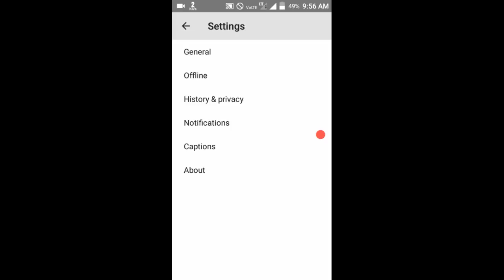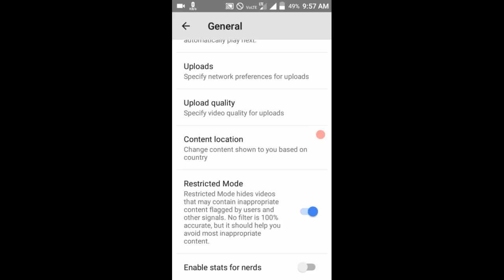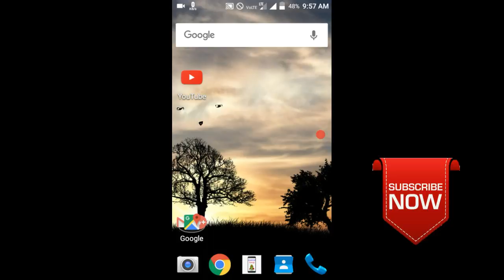How to Block Adult,Porn Content on YouTube || Block Inappropriate Content on YouTube-[Hindi]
How to Block ALL Porn sites on Android || How To Block porn site Using DNS changer App-[Hindi]

●►How to Send Free SMS on Any Mobile with App || Send Unlimited Free Sms From android In India Forever-[Hindi]

●►How to make google Adsense account in mobile || How to set up Google AdSense Account For YouTube-[Hindi]

About : Android Guruji is a YouTube Channel, where you will find Android's Apps, Games and Tricks videos in Hindi :-)